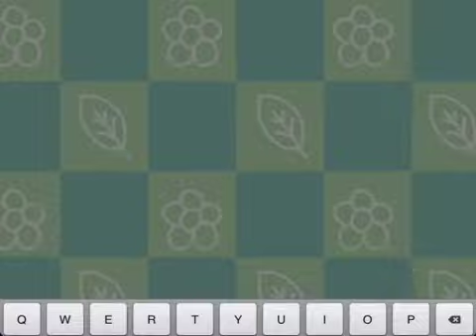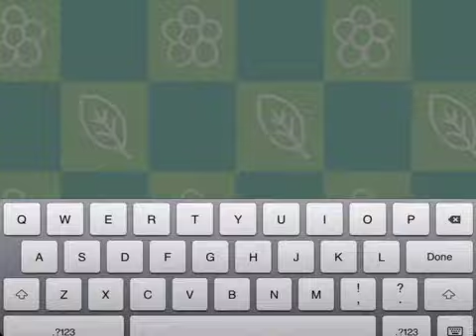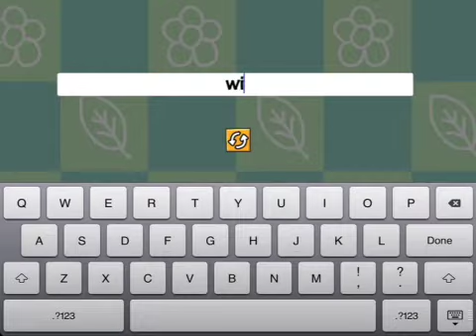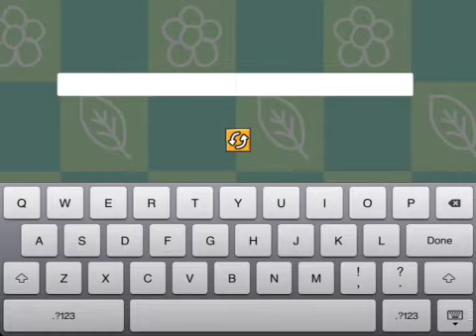Scribblenauts Series Finale!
I hope you all enjoyed Scribblenauts, again it is a $2.99 iOS game, I highly recommend you try it out. This series may be over, but more to come. Ravensword: Shadowlands will take their place on the channel.

I am glad to bring this content to you, I plan on continue uploading until I can't.

Minecraft: Pocket Edition, Dabbling in Bad Piggies, beginning McPixel, I have plenty of videos for you to indulge in.
(Alternate accounts: @SethIVIacMillan and @TheMacArmy)
Xbox Gamertag: SethMacMillan
Game Center: SethMacMillan